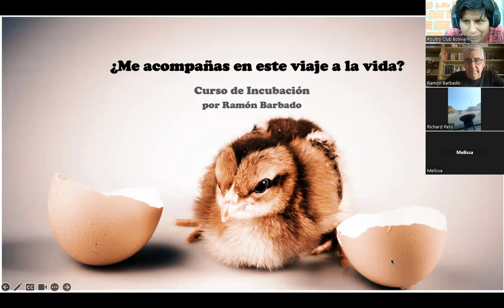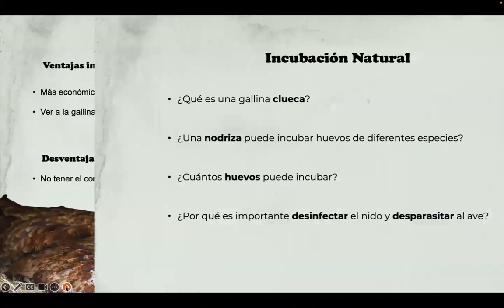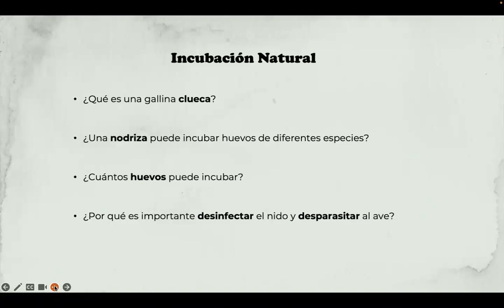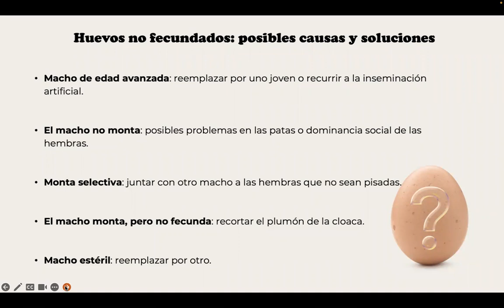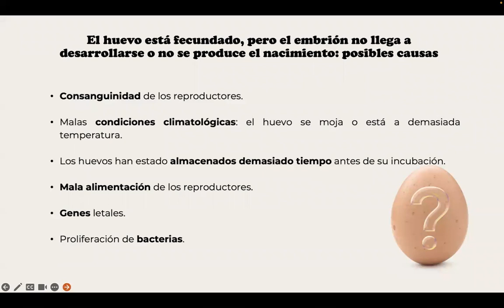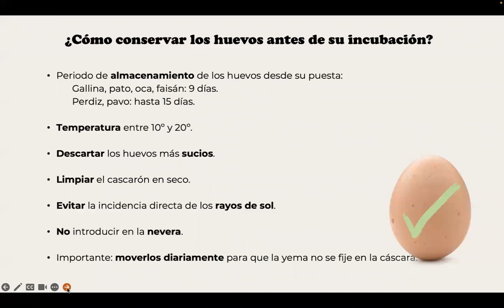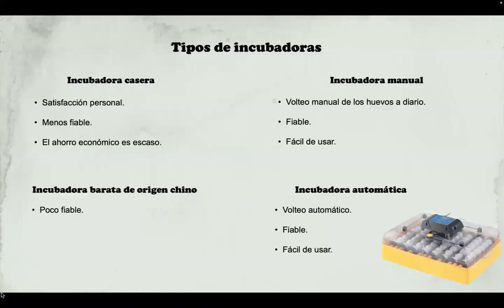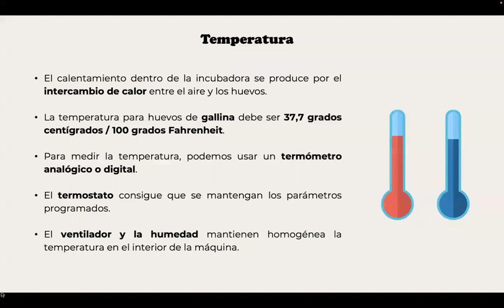Incubación natural y incubación artificial (PARTE1)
Disertante: RAMON BARBADO